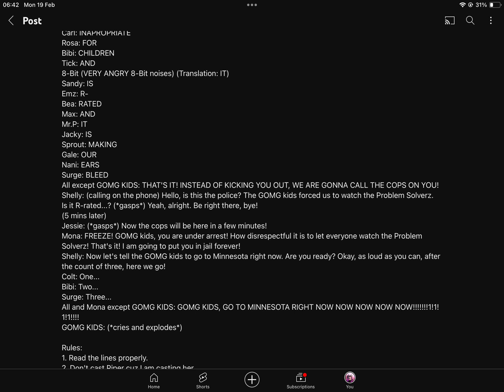Shelly lines for